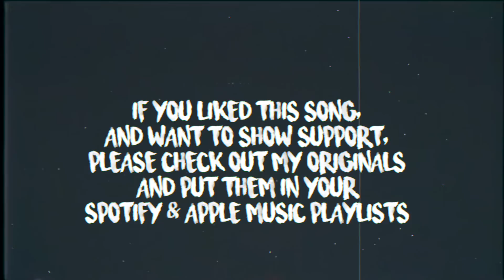Meek Mill ~ Going Bad feat. Drake (KT Cover feat. Just Shad)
Me and Shad Covered meek and drake's new song, "Going Bad" !

Social Media!

Music Links!

Kid Travis
KidTravisOfficial
GroovieGang Entertainment